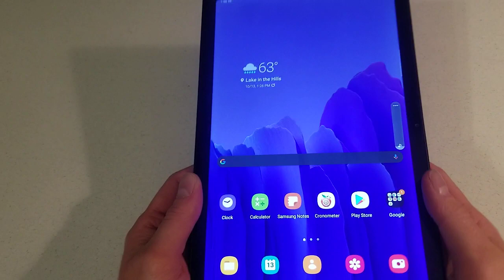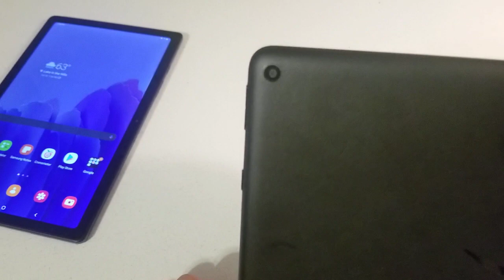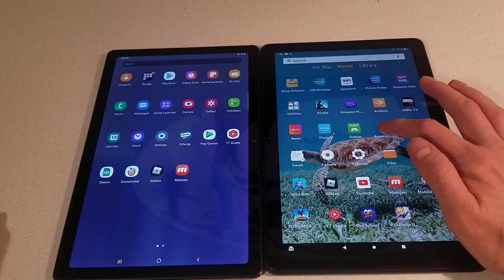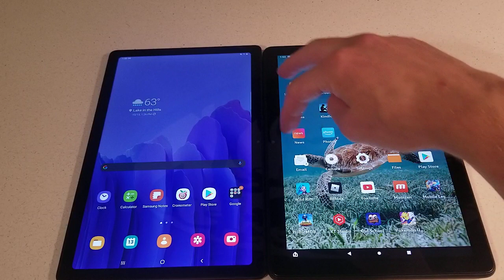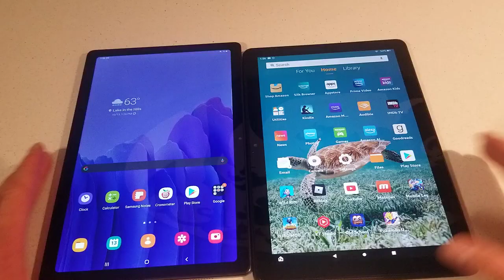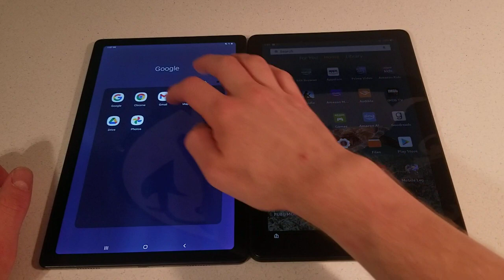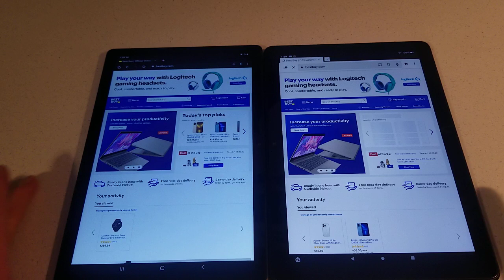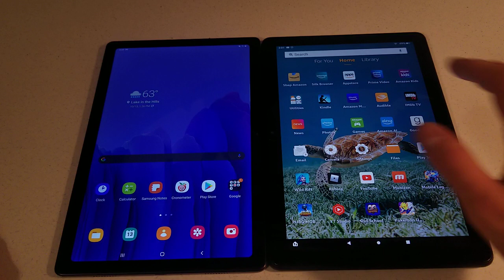Best budget android tablets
Here are my 2 favorite budget android tablets; Samsung Tab A7 and Amazon Fire HD10.